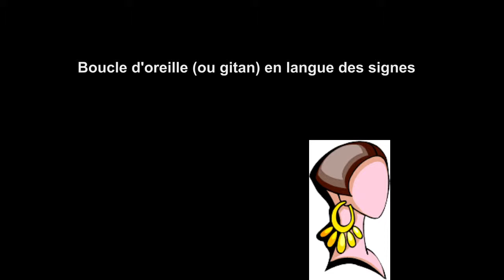Boucle d'oreille en langue des signes française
Vidéo pour apprendre à signer boucle d'oreille en langue des signes française (LSF).